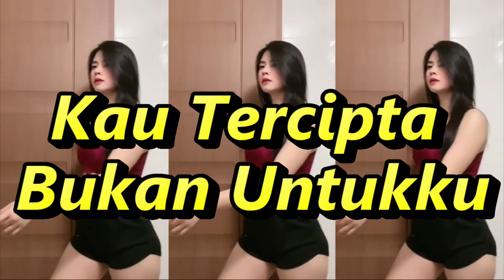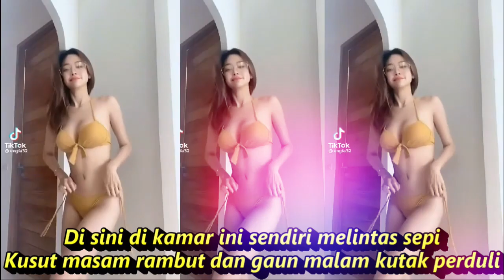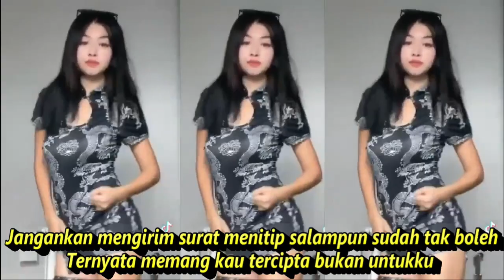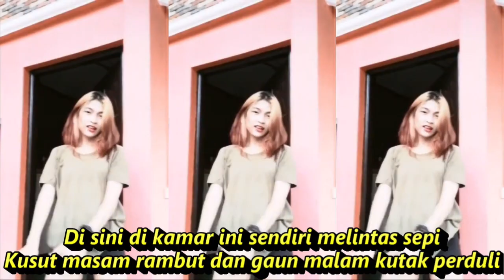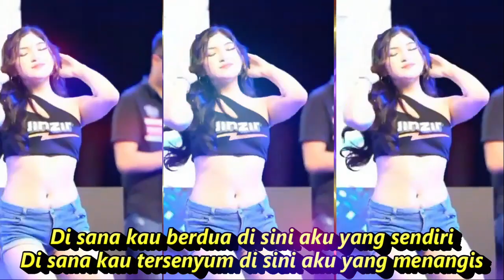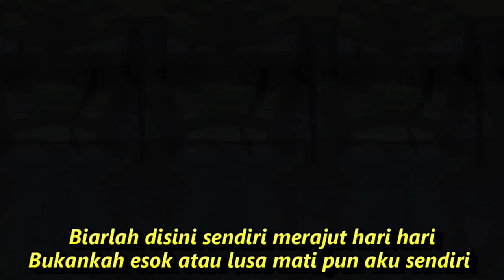KAU TERCIPTA BUKAN UNTUK KU DANGDUT GOYANG KOMPILASI YOUTUBE SHORTS & TIKTOK HOTDANCE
Lirik Lagu Kau Tercipta Bukan Untukku - Ratih Purwasih

Kan kubawa wajahmu, Kan kubawa namamu
Ku ingin tidur dan bermimpi malam ini
Di sini di kamar ini sendiri melintas sepi
Kusut masam rambut dan gaun malam kutak perduli
Di sana kau berdua di sini aku yang sendiri
Di sana kau tersenyum di sini aku yang menangis
Jangankan untuk bertemu memandang pun saja sudah tak boleh
Apalagi menyanyi bersama bagai hari lalu
Jangankan mengirim surat menitip salampun sudah tak boleh
Ternyata memang kau tercipta bukan untukku
wooo oo Kanku simpan wajahmu kan kuukir namamu
Kan kubuktikan kesetiaanku padamu
Biarlah disini sendiri merajut hari hari
Bukankah esok atau lusa mati pun aku sendiri

DANGDUT KOPLO PALING ENAK DIBUAT GOYANG JOGED KOMPILASI YOUTUBE SHORTS & TIKTOK
Dangdut koplo
Kopo dangdut
Tepung kanji
Los dol
Banyu moto
Apakah itu cinta
Gaun merah
Berbeza kasta
Ku puja puja
Koplo time
Koplo Jawa
Koplo Banyuwangi
Koplo again
Koplo Adella
Koplo bunga
Koplo campursari
Koplo campursari mp3
Koplo chord
Koplo cinta
Koplo DJ
Koplo duet
d'rosta koplo
Koplo edan
Koplo egois
Koplo full
Koplo ful
Koplo gendang
Koplo gerry
Koplo gelandangan
Koplo hadirmu bagai mimpi
Koplo hits
Koplo palapa
Koplo India
dangdut karaoke
dangdut remix
dangdut lawas
dangdut Amelia
Dangdut academy
dangdut Asia
Dangdut akustik
dangdut album
dangdut Batak
dangdut Bugis
dangdut Melayu
dangdut bimbang
dangdut cek
Chord dangdut
Dangdut disco
Dangdut disko